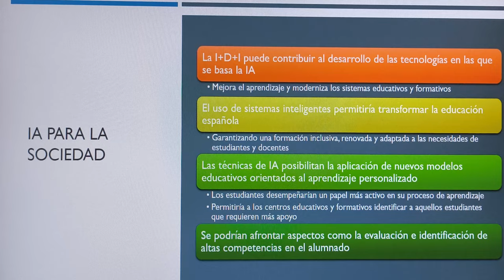Cátedra IA-UPV - Noticia @UPVTV; 26-09-2024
Nace una nueva cátedra de empresa con un gran objetivo: formar a la nueva generación de profesionales expertos en inteligencia artificial para resolver problemas vinculados al desarrollo sostenible.